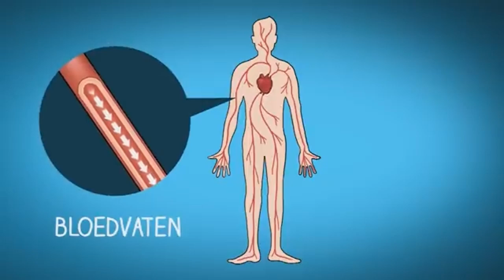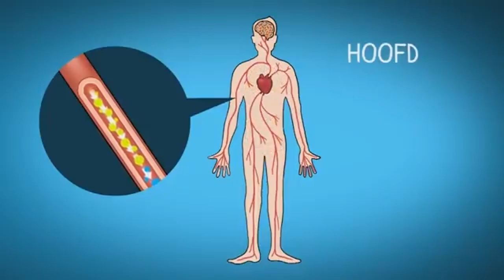06 11 2024 1 OP DE 4 KINDEREN IN DE KUSTSTREEK IS TE DIK